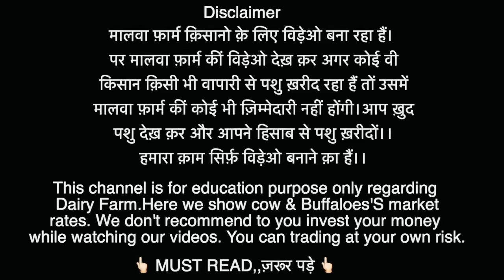आओ मंडी डंबवाली कीं गायें देख़ो।।